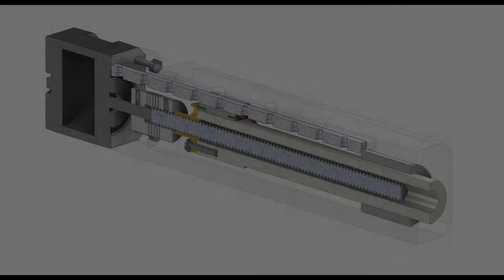Linear actuator with Nema17 , T8 threaded rod and MGN7C guide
Linear actuator with Nema17 motor.
Optimized for 3D printing.
Use the following components to ensure stable movement:
-T8 threaded rod pitch 2mm with T8 nut.
-7mm x 150mm length linear guide with MGN7C
-Kh 2030 series linear bearing